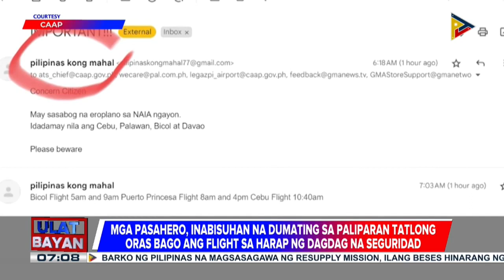CAAP, naka-heightened alert sa mga paliparan sa bansa dahil sa banta sa seguridad